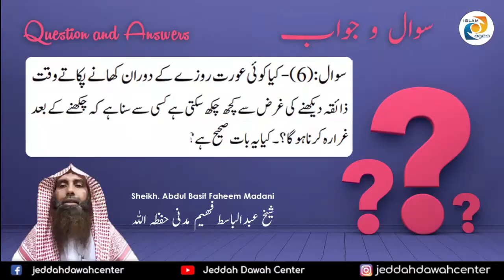Question 6. Answered by Sheikh Abdul Basit Faheem Madani